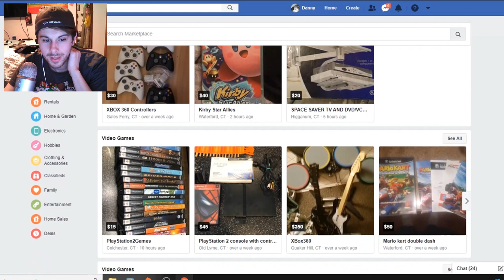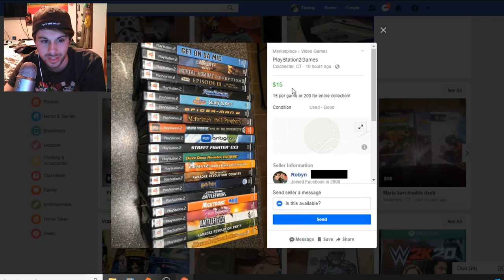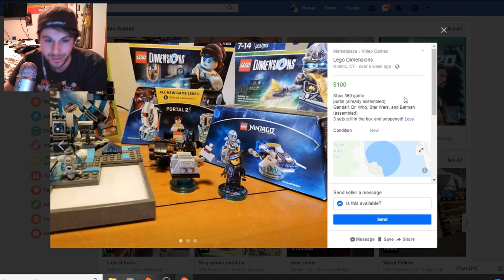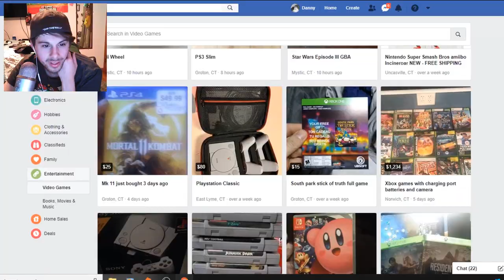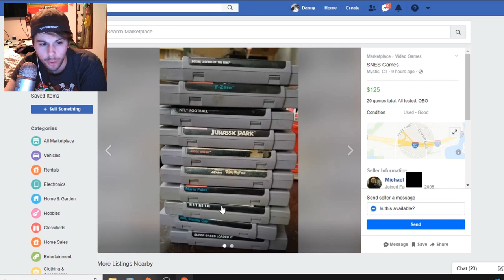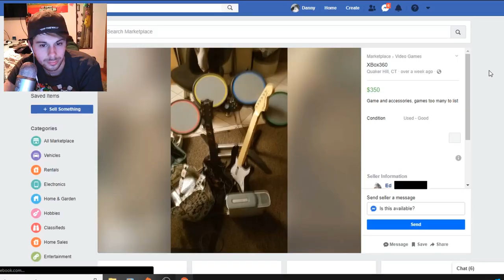Bad Game Deals - Facebook Failures | DanRock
Danny browses Facebook's Marketplace in search of the worst game deals.